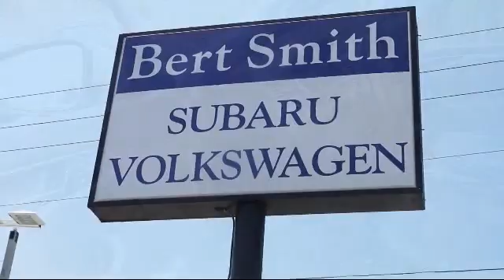2017 Volkswagen Passat 1.8T SE St. Petersburg Tampa Clearwater Bradenton Palm Harbor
2017 Volkswagen Passat 1.8T SE Stock Number: V163511 Vin:1VWBT7A30HC005353.